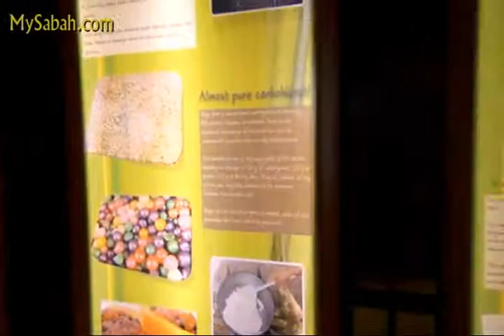Sago Information Center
The exhibition of Sago handicraft in Sago Information Center in Kuala Penyu of Sabah, Malaysia.